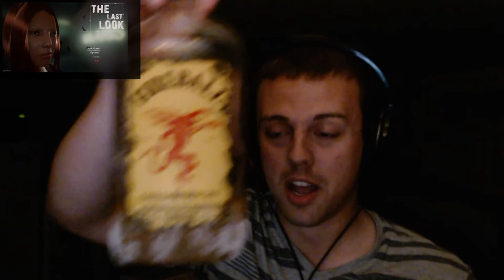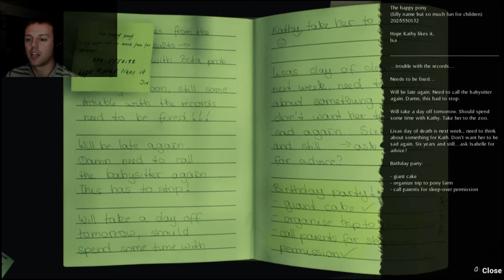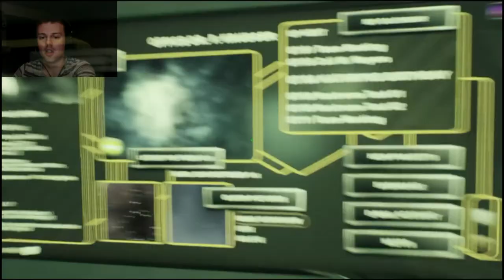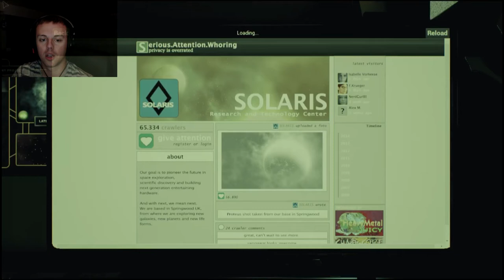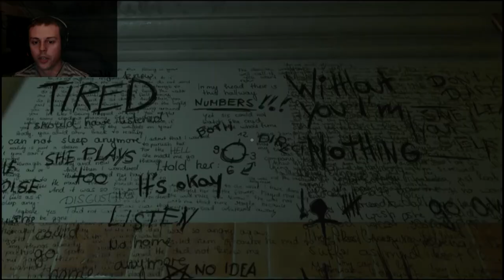The Last Look - THE SPOOKIEST CURTAIN